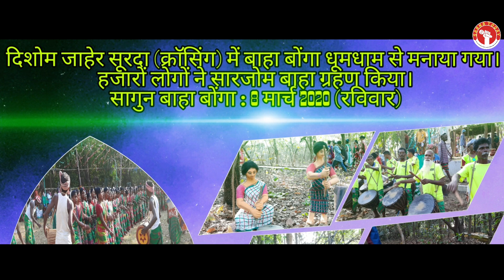SURDA BAHA BONGA | CHAPTER 3 | DISHOM JAHER CROSSING | SARNA TODAY | 2020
दिशोम बाहा बोंगा : दिशोम जाहेर सूरदा (क्राॅसिंग) में 8 मार्च 2020 (रविवार) को बाहा बोंगा धूमधाम से मनाया गया तथा हजारों लोगों ने सारजोम बाहा ग्रहण किया।इस पावन अवसर पर झारखंड राज्य के अलावा उड़ीसा, पश्चिम बंगाल एवं अन्य पड़ोसी राज्यों के लोग भी शामिल हुए। मुख्य अतिथि के रूप में महिला कल्याण मंत्री जोबा मांझी,घाटशिला विधायक रामदास सोरेन, बहरागोड़ा विधायक समीर मोहंती आदि शिरकत किए।बाहा नाच दलों ने अपने नाच से सभी का मन मोहा। शाम तक काफी भीड़ हो गई तथा लोगों को निकलने में काफी मशक्कत करनी पड़ी।प्रशासन की ओर से ट्रैफिक व जाम  की स्थिति को नियंत्रित किया जा रहा था।बाहा बोंगा स्थल पर संताल समाज के रीति रिवाजों एवं पारंपरिक जीवन को मूर्ति के रूप में चित्रित किया गया था, जिसे लोग बड़े ही चाव से देख रहे थे।